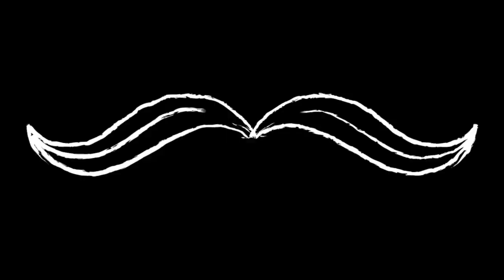Raideo a base con loot en mapa PEI |Unturned #2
Espero les guste el video pronto habra videos de mejor calidad
y tambien les el link de nuestro grupo para que entren!!!
Saludos!